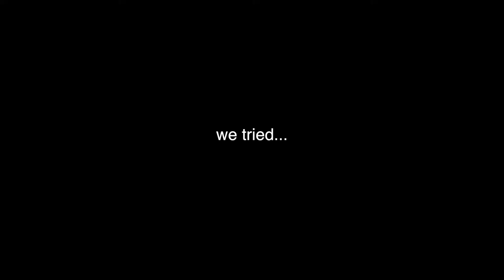OWN21: Happy Valentines To Us